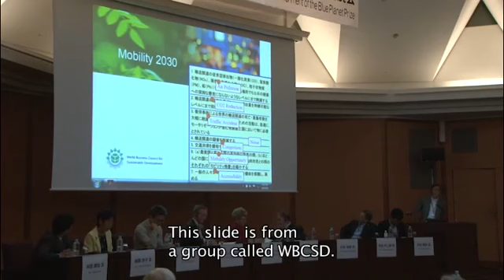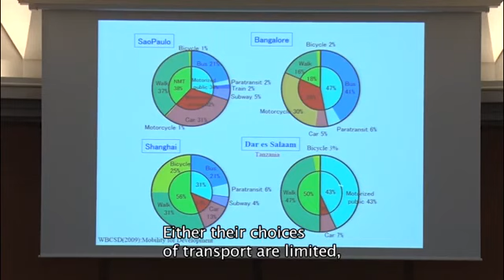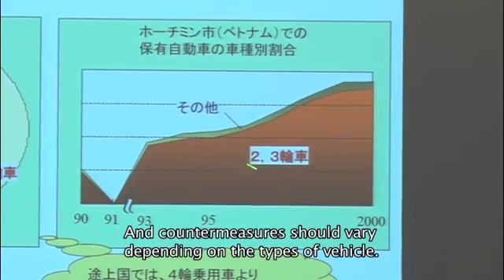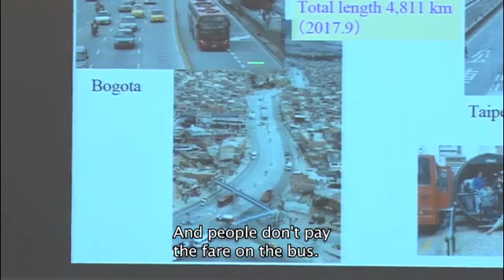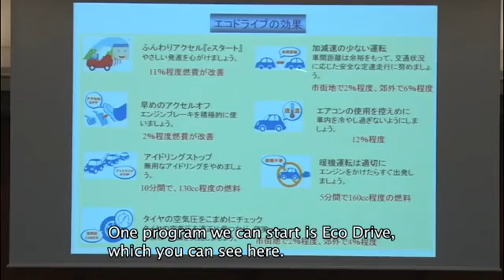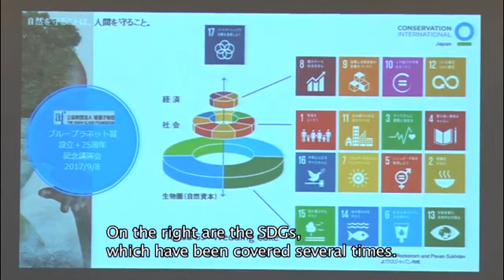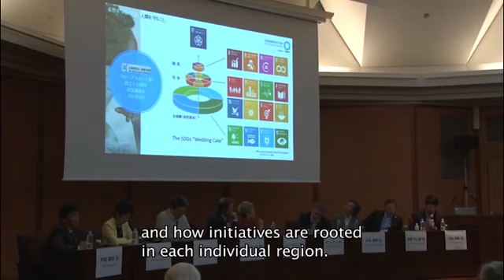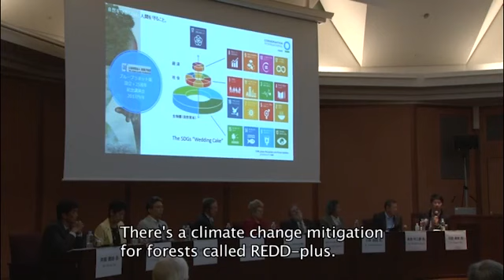【BPP+25 years】Panel Discussion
■Moderator
    Mr. Tetsuji Ida: (Senior Staff Writer & Editorial Writer Environment, Energy and Development Kyodo News, Science News Desk))
■Lecturers
    Dr. Robert Watson: (2010 (19th) Blue Planet Prize Laureate, Chair of the Intergovernmental Science-Policy Platform on Biodiversity and Ecosystem Services (IPBES), Former Chair of the Intergovernmental Panel on Climate Change (IPCC))
    Dr. Jane Lubchenco: (2011 (20th) Blue Planet Prize Laureate, Professor of Oregon State University, Former Administrator of the National Oceanic and Atmospheric Administration (NOAA))
    Dr. Thomas E. Lovejoy : (2012 (21st) Blue Planet Prize Laureate, Professor of Environmental Science and Policy, George Mason University)
■Panelists
    Mr. Hiroshi Ono: (Deputy Director General, Global Environment Affairs, Ministry of the Environment)
    Ms. Junko Edahiro: (Professor, Tokyo City University, President of Institute for Studies in Happiness, Economy, and Society)
    Mr. Shigeki Kobayashi: (Senior Researcher, Chubu Transportation Research Institute）
    Mr. Takejiro Sueyoshi: (Special Advisor to The UNEP Finance Initiative)
    Mr. Yasushi Hibi: (Representative Director of Conservation International Japan）